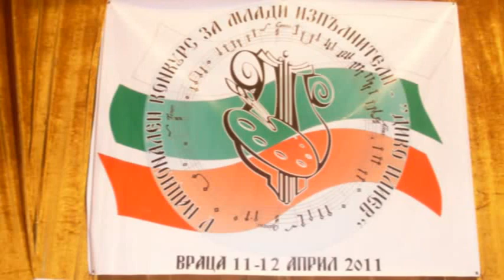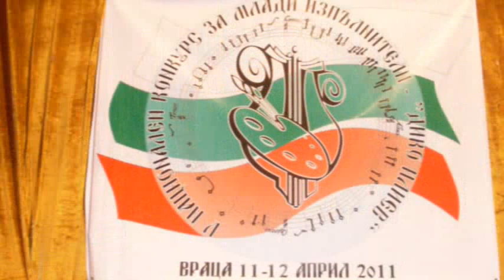Гала-концерт V Национален конкурс "Дико Илиев2011"